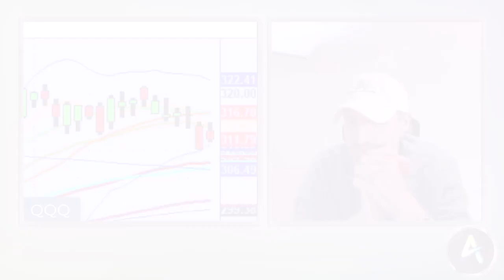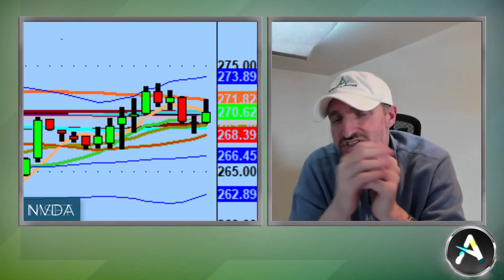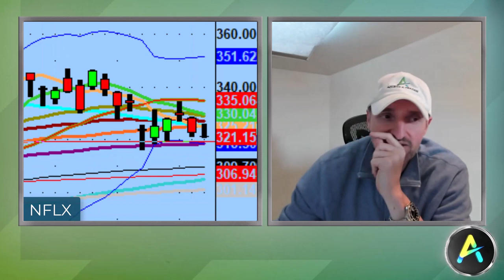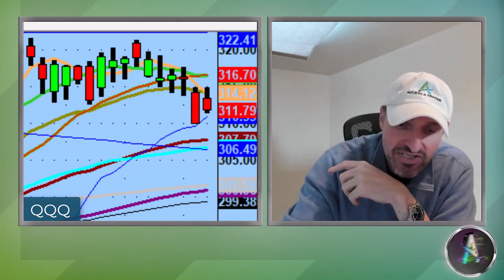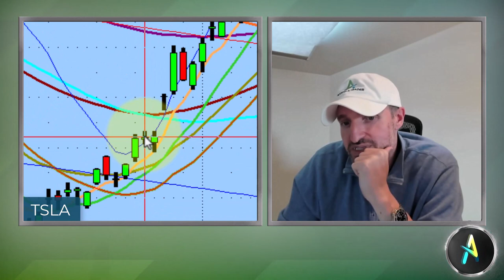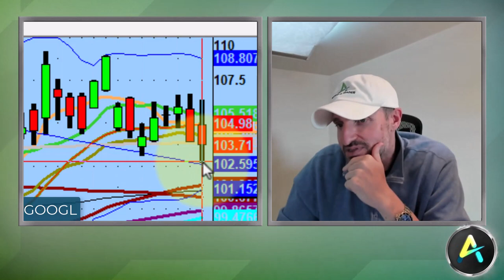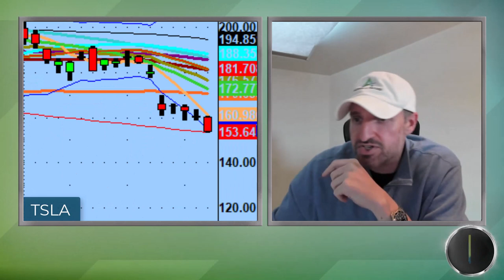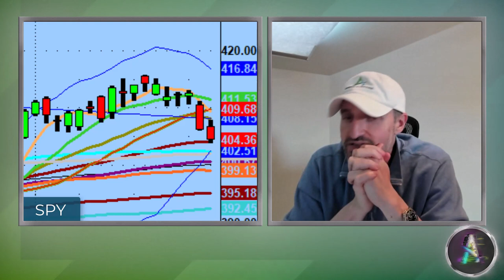Could Tesla Stock Fill the Gap at 146 Tomorrow? | Stock Market Technical Analysis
If the QQQs get below today's channel and take out yesterday's channel, we could have a really good case of back testing the 50-day moving average.

Tonight, we discuss how institutional money continues to bet heavy in the Options Market against TSLA. Does it have room to fall farther?

💚 COMMUNITY SUPPORT 💚